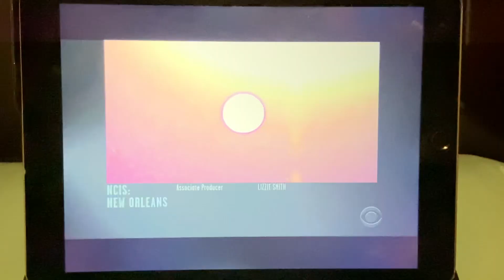CBS Split Screen Credits (February 9th, 2020)